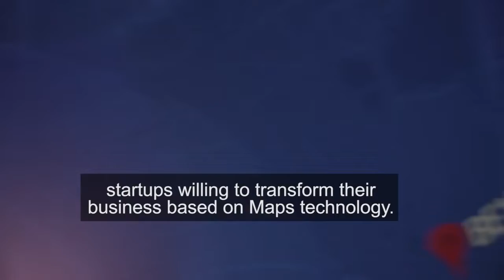Google Maps Beyond the Road: Highlights, Ciudad de México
Google Maps está trabajando duro para ayudar a las empresas a ver más allá de las capacidades de visualización de los mapas. Utilizando las API de Google Maps, las empresas pueden aprovechar el poder de la inteligencia de ubicaciones para todo, desde el seguimiento de vehículos y la optimización de rutas hasta mejorar la experiencias de los clientes. En su primer evento Beyond the Road en América Latina, Google Maps abordó muchos de estos casos de uso innovadores, llegando a una audiencia de más de 10.000 asistentes en México, Argentina, Colombia, Chile y Perú.

Este breve video, hace un recuento y nos muestra  más sobre el evento de la Ciudad de México y las formas en que las empresas utilizan las API de Google Maps para transformar sus operaciones.